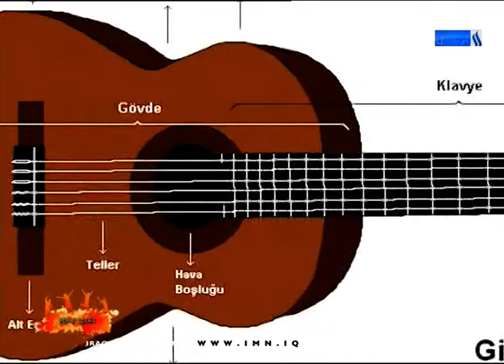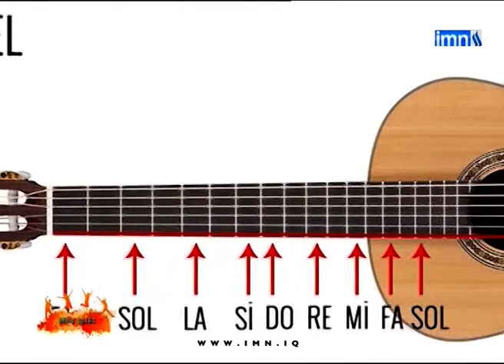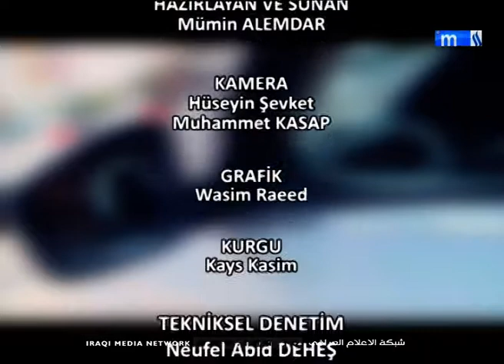Genç Işğı Programı / Hazırlayan ve Sunan Mümin Alemdar